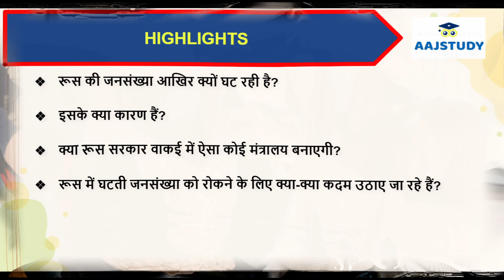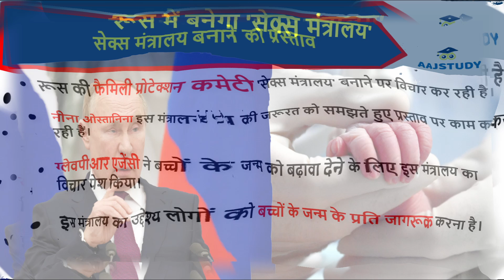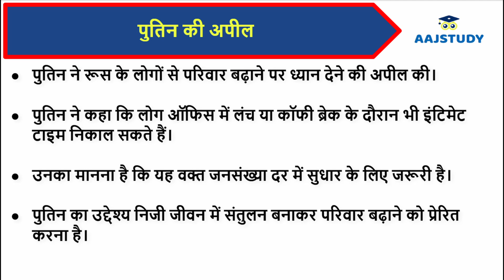रूस में घटती जनसंख्या से निपटने के लिए 'सेक्स मंत्रालय' का प्रस्ताव | Aaj Study Official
रूस की जनसंख्या संकट, रूस जनसंख्या वृद्धि योजना, सेक्स मंत्रालय रूस, रूस में इंटरनेट बंद, रूस के अनोखे कानून, व्लादिमीर पुतिन जनसंख्या, रूस परिवार नीति, Russian population crisis, रूस जनसंख्या समस्या

नमस्कार दोस्तों! आज के वीडियो में हम बात करेंगे रूस में घटती जनसंख्या और इससे निपटने के लिए उठाए जा रहे अजीबो-गरीब कदमों के बारे में। रूस सरकार और राष्ट्रपति व्लादिमीर पुतिन अब जनसंख्या को बढ़ाने के लिए ‘सेक्स मंत्रालय’ बनाने की योजना पर विचार कर रहे हैं। इसके अलावा, एक और अनोखा सुझाव सामने आया है जिसमें रात को इंटरनेट और लाइटें बंद करने की बात की जा रही है ताकि लोग परिवार बढ़ाने पर ध्यान दें।

जानिए कैसे रूस जनसंख्या समस्या का सामना कर रहा है, और सरकार द्वारा इन नीतियों के क्या भविष्य के परिणाम हो सकते हैं। इस वीडियो में हम रूस के जनसंख्या संकट, प्रजनन दर को बढ़ाने के उपाय, और रूस के अनोखे कानूनों के बारे में विस्तार से चर्चा करेंगे।

 to Aaj Study Official Education, a globally trusted knowledge platform that has empowered millions around the world. Discover top-notch education tailored for both government and non-government exams, competitive and non-competitive assessments. Our content extends beyond exams, offering insights into Personality Development, Book Reviews, Investment, and a variety of other captivating fields.